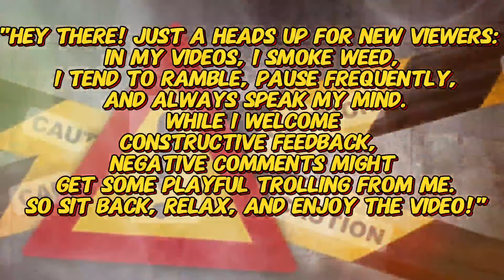HE SAID WHAT??? | Elvis Presley - Stranger In My Own Home Town (X-Rated Blues Jam) | REACTION!!!!!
UNIT#207